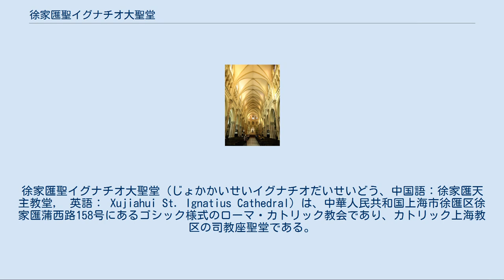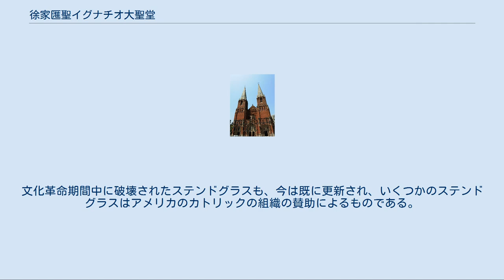徐家匯聖イグナチオ大聖堂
徐家匯聖イグナチオ大聖堂（じょかかいせいイグナチオだいせいどう、中国語：徐家匯天主教堂,　英語： Xujiahui St. Ignatius Cathedral）は、中華人民共和国上海市徐匯区徐家匯蒲西路158号にあるゴシック様式のローマ・カトリック教会であり、カトリック上海教区の司教座聖堂である。
 徐家匯は元は上海西部の郊外にある法華郷に属する普通の村であったが、上海城から西に向かって伸展する主要な水路である肇嘉浜がここを通過する。
明代の著名なカトリック教徒である徐光啓はここに葬られている。
1842年、カトリックのイエズス会が再び中国に来て1847年に徐家匯を選んでカトリック江南伝教区の総本部を建設し、続いてここに司教館、大小の男子修道院、二ヶ所の女子修道院（煉獄援助修道会とカルメル会）、徐家匯図書館、気象台、土山湾印刷所、徐匯公学校（後の名は徐匯中学校。男子中学校である）、啓明女子中学校（現上海市第四中学校）、孤児院を建設した。
これら一連の機構は、ここを拠点としてその教務を江蘇、安徽の2省に展開した。
上述した機構の内部には、全て小さな私用の聖堂があった。
 1851年に公用の中型の聖堂を建設する（現存せず）。
イエズス会の創始者である聖イグナチオ・ロヨラから命名し、外側はギリシャ風で、恐らく中国初の西洋式の聖堂であった。
 現在のカテドラルは1904年に建築の鍬入れをし、1910年9月に聖堂は落成した。
1910年10月23日に聖別式を挙行し、イエズス会の創始者である聖イグナチオを聖堂の守護聖人として捧げられた。
当時は極東一のカトリック聖堂と称され、同時に2,500名の信徒を収容出来た。
当時の教会名簿には既に一万人に上る信徒がおり、その中のかなり多くが教会が養っていた孤児であった。
 新たに聖堂を建設して後、旧聖堂は改めて無原罪の聖母を守護聖人として奉げられ、その名を無原罪聖母始胎堂（無原罪聖母の御宿りの聖堂）とし、略称は「始胎堂」といった。
 新しい聖堂は聖イグナチオを守護聖人とし続け、現存の聖堂がその新しい聖堂である。
 徐家匯天主堂は、西洋建築方式により建造された聖堂である。
西向きにあり、全長は83.3メートルで、両翼の最長は34メートル、屋根の高さは26メートルで、塔の高さは56メートル。
約2500人を収容出来る。
平面は長十字形を呈し、これは中世フランスのゴシック様式に倣っている。
赤レンガ、白い石柱、青灰色の石板の棟瓦で、聖堂の全部の二つの鐘楼は高さ60メートルに達し（その中の尖頂部分の高さは31メートル）、壮大で荘厳であり、南北に向きあって、高く聳えている。
徐家匯天主堂は、その規模の巨大さ、造型の美しさ、工芸の精緻さを以て当時は上海一の建築だと讃えられ、1920年代以前は上海で最も高い建築物であった。
 徐家匯天主教堂は文化大革命期間中に、破壊に遭い、鐘樓の尖頂は取り壊され、ステンドグラスは砕かれて上海市果品雑貨公司が倉庫として使用した。
1979年1月、中国共産党上海市委員会は書面で指示を与え、使用者を転出させ、さらに修理費として3万元の補償を教会に与えた。
同年11月1日の諸聖人の祝日で大聖堂がなお修理中であったとき、先ず大聖堂の後ろの２つのホールが修理され、文化大革命後初のミサが奉げられた。
 スティーヴン・スピルバーグは1987年の作品である「太陽の帝国」でここを撮影の背景に選んだ。
 1988年2月、中国天主教愛国会の張家樹司教が世を去り、その遺骨は聖堂に安置された。
 1989年9月25日には上海市人民政府に上海市文物保護単位（近代建築）であるという公布を受けた。
 聖堂の門前広場はかつて西区の長距離バス停として使われていたが、現在は既に元に戻されて、教会建築を鑑賞するのに非常に便利となった。
但し、周囲は近年新たな商業の中心となって多くの高層建築が立ち、聖堂はあまり高くは見えなくなっている。
 徐家匯聖イグナチオ大聖堂 元の著名なパイプオルガンは文化革命期間中に破壊され、、現在は電子オルガンに取って代わられている。
文化革命期間中に破壊されたステンドグラスも、今は既に更新され、いくつかのステンドグラスはアメリカのカトリックの組織の賛助によるものである。
 ^ 開放教堂 ^ 恢復開放教堂